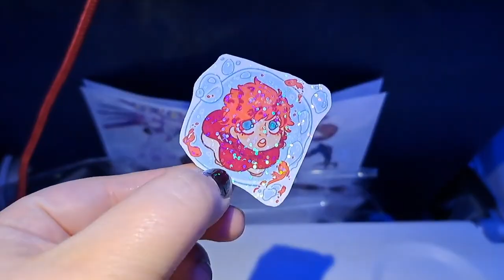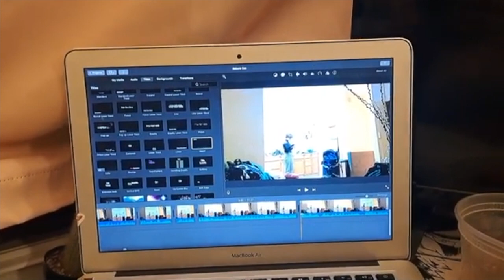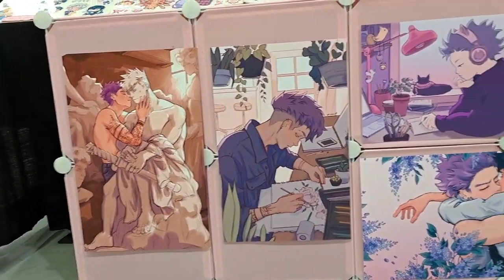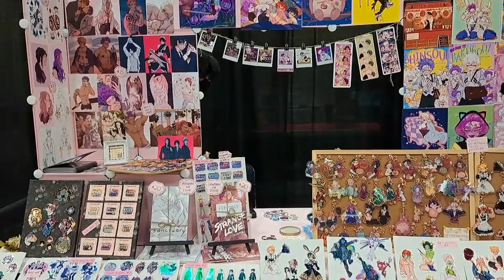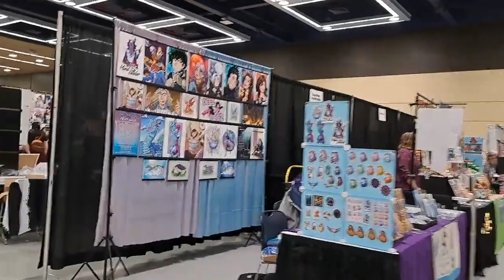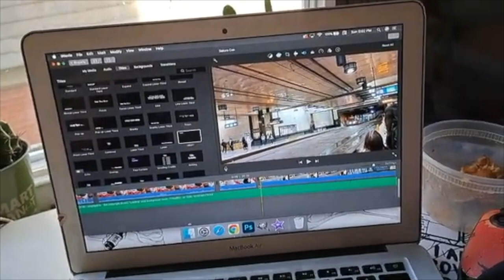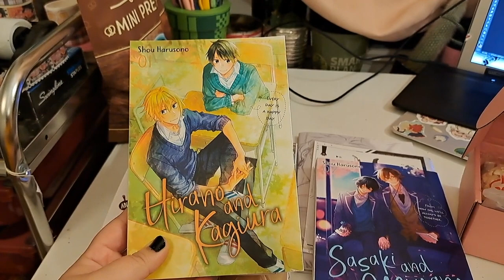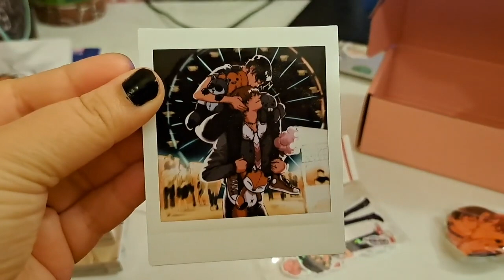Sakura Con Artist Alley DISASTER// Studio Vlog #26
Last con vlog for a while. I hope y'all have been enjoying these, they're fun to make and I love spending time with my friends, so I am glad I get to share

Since I use copyrighted music in my animatics, almost none of my content is monetized, so if you're financially stable and want to support me, head on over to my Patreon! I've got exclusive webcomics, a bunch of extra artwork not found on my instagram or Tumblr, and sneak previews for all my animatics!